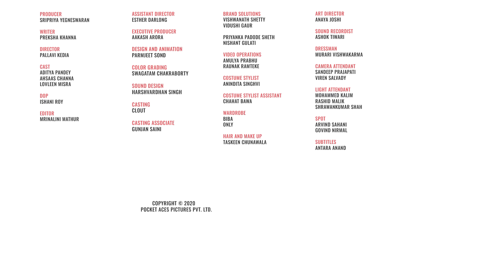FilterCopy | Struggles Of An Indian Bride | Ft. Ahsaas Channa, Lovleen Misra and Aditya Pandey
I’m not being bossy I’m being a bride 😌

Producer
Sripriya Yegneswaran

Writer
Preksha Khanna

Director
Pallavi Kedia

Cast
Aditya Pandey
Ahsaas Channa
Lovleen Misra

Dop
Ishani Roy

Editor
Mrinalini Mathur

Assistant Director
Esther Darlong

Executive Producer
Aakash Arora

Design & Animation
Parmjeet Sond

Colour Grading
Swagatam Chakraborty

Sound Design
Harshvardhan Singh

Casting
Clout

Casting Associate
Gunjan Saini

Brand Solutions
Vishwanath Shetty
Vidushi Gaur
Priyanka Padode Sheth
Nishant Gulati

Video Operations
Amulya Prabhu
Raunak Ramteke

Costume Stylist
Anindita Singhvi

Costume Stylist Assistant
Chahat Bawa

Wardrobe
Biba
Only

Taskeen Chunawala

Art Director
Anaya Joshi

Sound Recordist
Ashok Tiwari

Dressman
Murari Vishwakarma

Camera Attendant
Sandeep Prajapati
Viren Salvady

Light Attendant
Mohammed Kalim
Rashid Malik
Shrawankumar Shah

Spot
Arvind Sahani
Govind Nirmal

Subtitle
Antara Anand